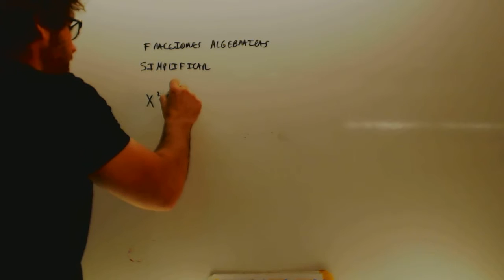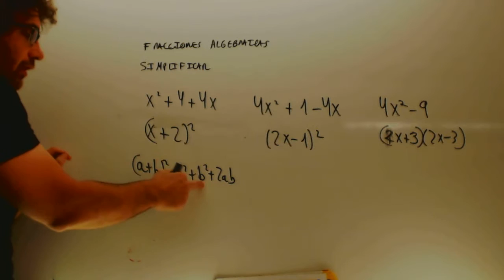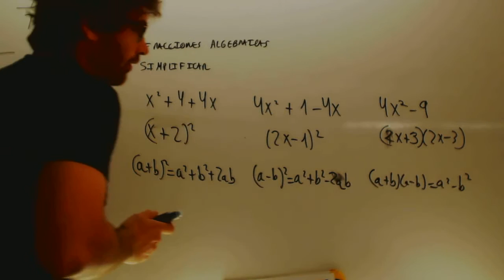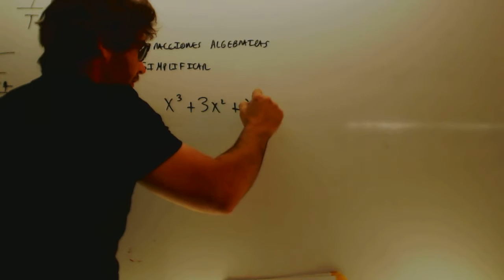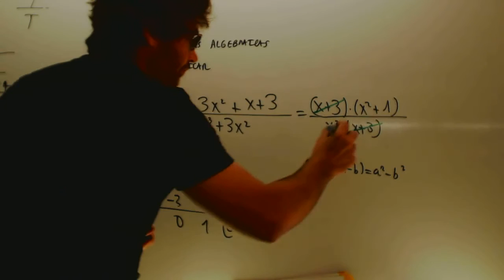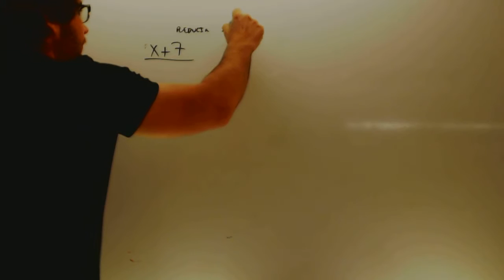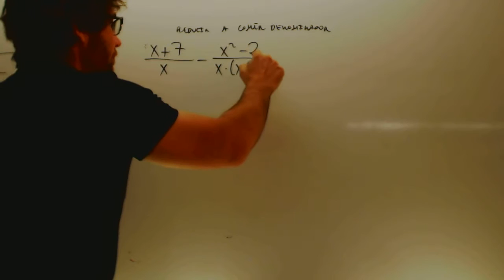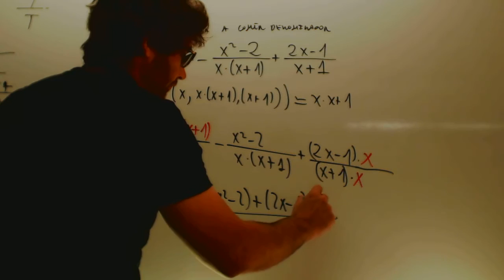Fracciones algebraicas Matematicas 1 Bachillerato Academia Usero Estepona